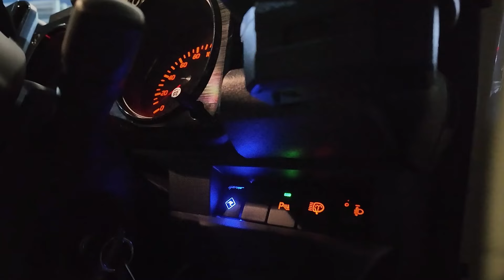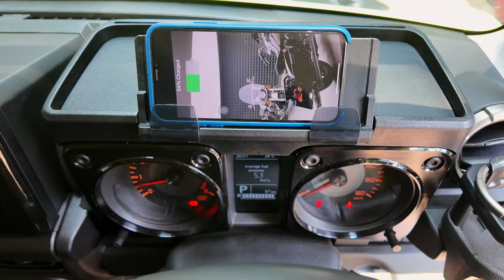BARU SERAH TERIMA LANGSUNG DI MODIF ??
Jadi kali ini ada bukan cuman 1 tapi ada 2 jimny yang baru banget fresh dari dealer langsung di modif oleh pemiliknya

kalau kalian ada yang mau nanya-nanya tentang modifikasi mobil bisa langsung comment

Jangan Lupa!! Dukung Kami Dengan
Terima Kasih..

Kini Produk Kami Terdapat Pada Tokopedia..
Belanja Aman, Mudah, Ga Ribet bisa melalui Tokopedia kami ASCO
MOTORSPORT